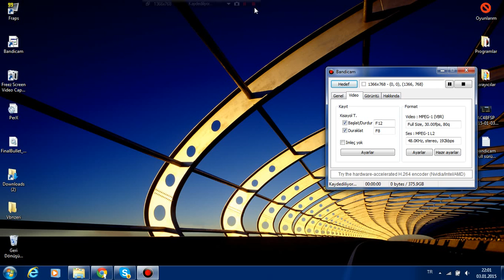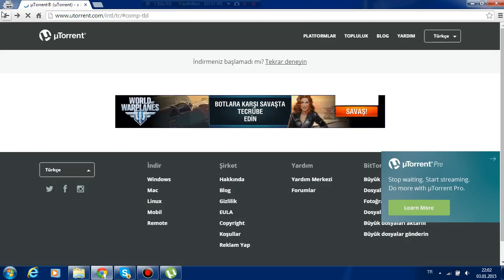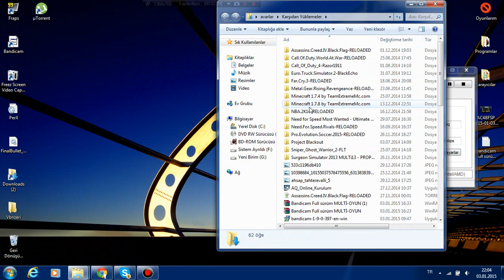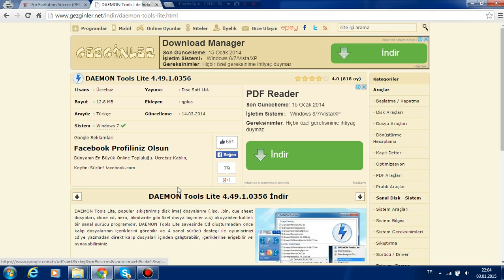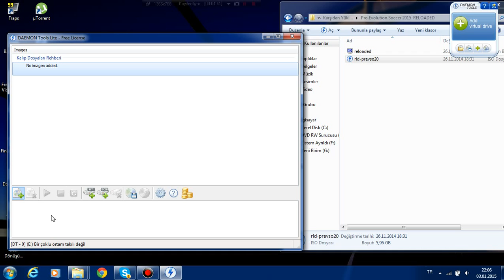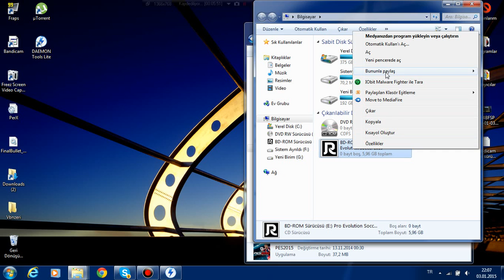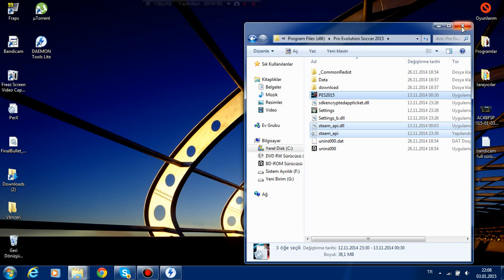Oyun torrentden nasıl indirilir/Utorrent kullanımı/2015/kesin çözüm/NasılKurulur